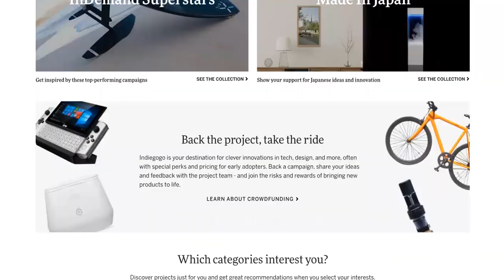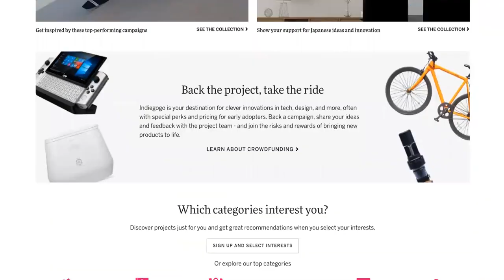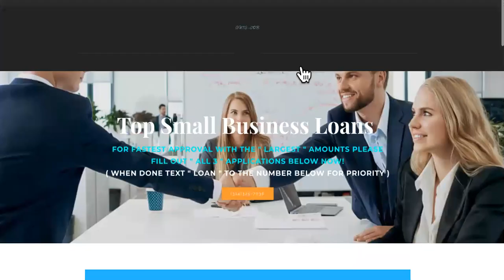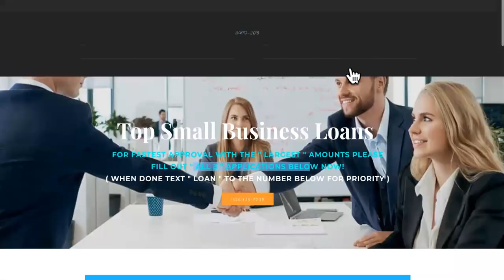BUSINESS STARTUP FUNDING| Here's Guaranteed Approval Up To 500K IF...|CROWDFUNDING VS OUR FUNDING